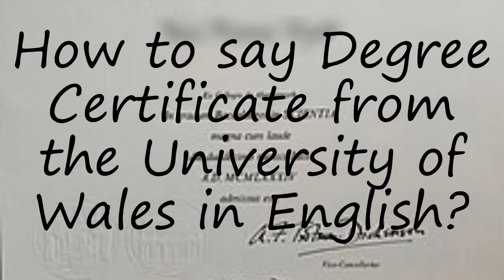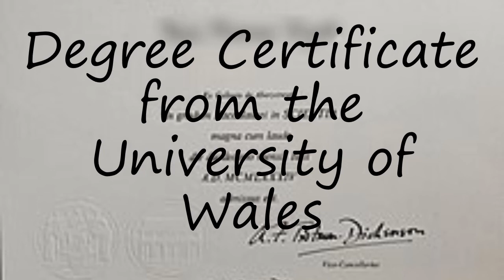How to pronounce Degree Certificate from the University of Wales in English?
to speak in yourself Degree Certificate from the University of Wales and let us know how it done according you! :) Want to teach us how you name is pronounced? and let us know! Do you have a pet or a favorite animal? Searching for a nice baby name with meaning? How to pronounce Degree Certificate from the University of Wales in English? say Degree Certificate from the University of Wales! How to say Degree Certificate from the University of Wales. How to pronounce Degree Certificate from the University of Wales correctly.  Learn the pronounciation Degree Certificate from the University of Wales! Expand your vocabulary, learn Degree Certificate from the University of Wales word. Use this free pronunciation guide to practice words at a time. Learn for free. Thank you for viewing, please like or subscribe! hoe om te sê, si të thuash, እንዴት እንደሚናገር, wie sagt man, comment dire, come dire, como dizer, как сказать, nasıl denir, cómo decir, 怎么说,